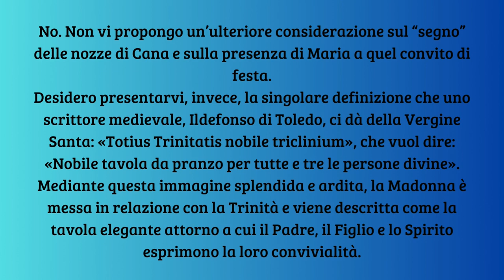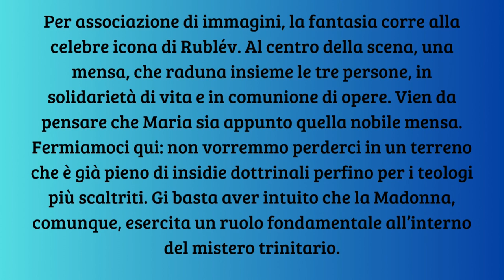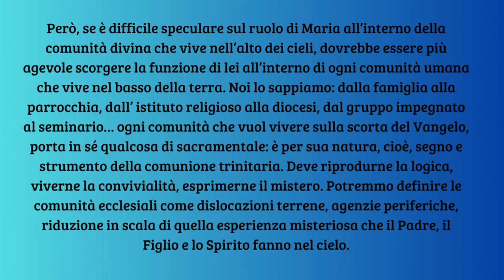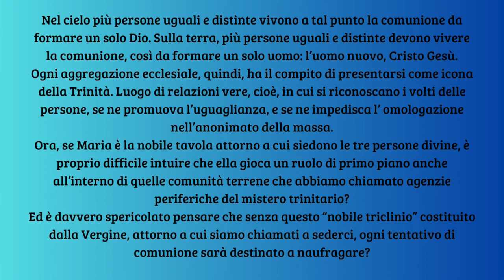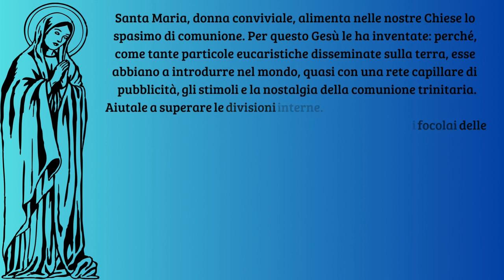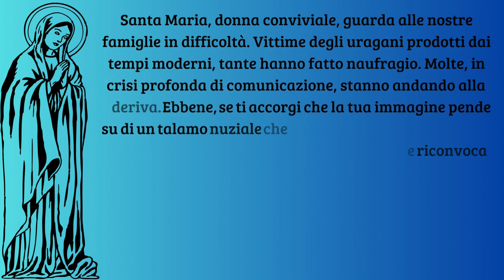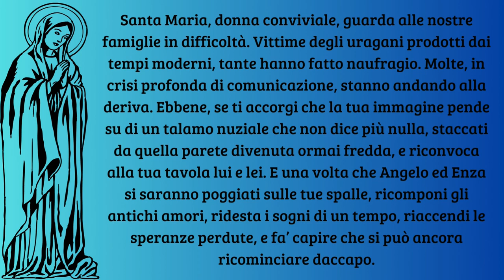Maria, Donna conviviale - Don Tonino Bello